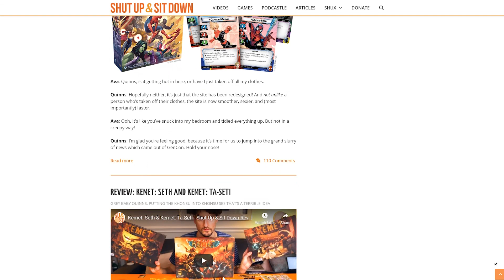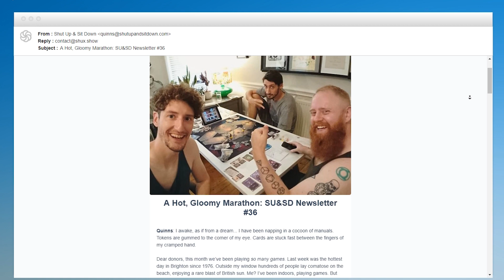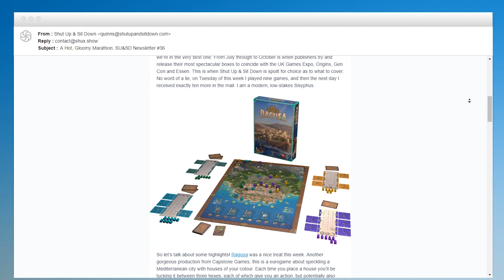What’s Next for Shut Up & Sit Down